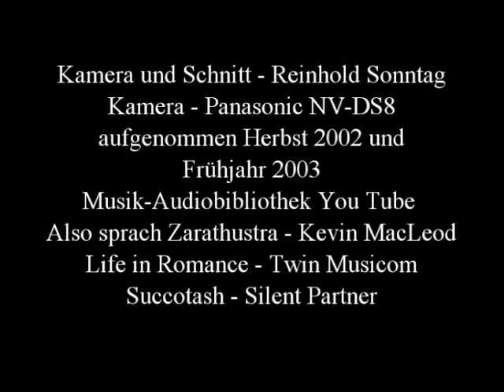Poolbau im Garten mit Schiebeüberdachung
Poolbau im Garten mit Schiebeüberdachung und Gegenstromanlage, es handelt sich um ein Langformbecken 7,0 x 3,5 m, 1,5 m tief.
0:00 Überblick - Bildershow
1:12 Vorarbeiten - Brunnen
2:46 Ausheben der Grube
3:43 Ausmessung
4:03 Erstellung der Betondecke
4:20 Stützmauern und Hinterfüllung
5:57 Folien für Seitenwände und Boden
6:25 Aufbau des Langformbeckens
8:29 Einbau Leiter
9:01 Elektrik und Gegenstromanlage
9:34 Überdachung und Laufweg
11:13 Umrandung